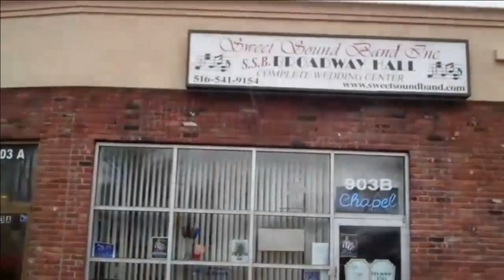In-Site Show w/ Comedian Benny Rizzuti, Joanne Persico and L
Recorded on 4/24/2014 In-Site Show w/ Comedian Benny Rizzuti, Joanne Persico and Logan's Room band - Captured Live on Ustream